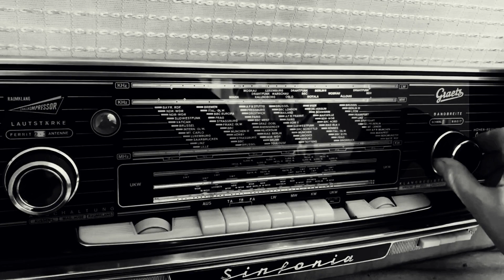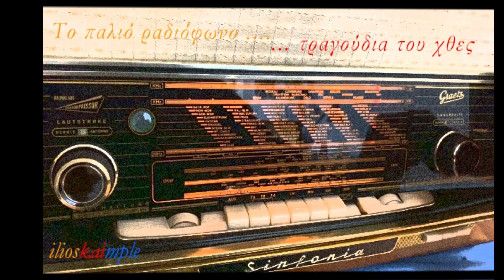Εγώ δεν διορθώνομαι (1977) - Μαρίνος Πάνος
Στίχοι: Παρασκευή Πολίτου.
Μουσική: Γιώργος Μπούρας.

Εγώ δε διορθώνομαι
και ούτε συμμορφώνομαι,
και ότι έκανες για μένα
πάνε χαμένα.

Εγώ δε διορθώνομαι
και ούτε συμμορφώνομαι,
και ότι κι αν μου κάνεις
εμένα δε με φτιάχνεις.

Τι βρήκες από μένα τον ξενύχτη
και μ' ακολουθάς.
Τι βρήκες από μένα τον αλήτη
και με αγαπάς.